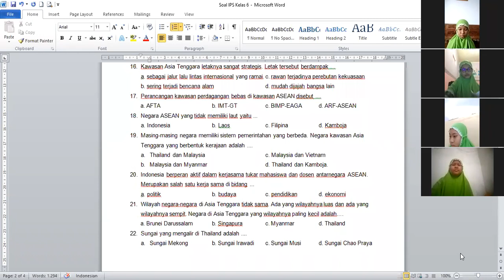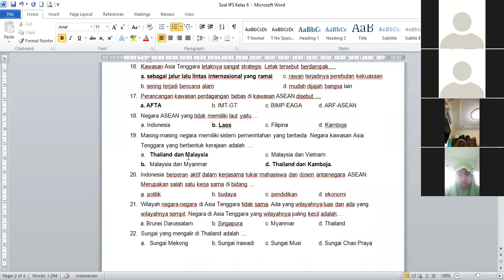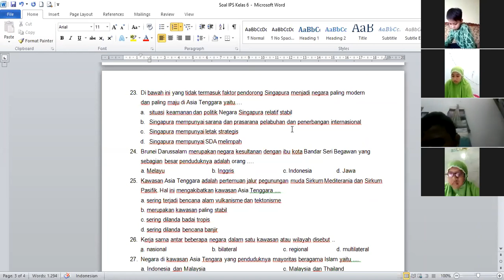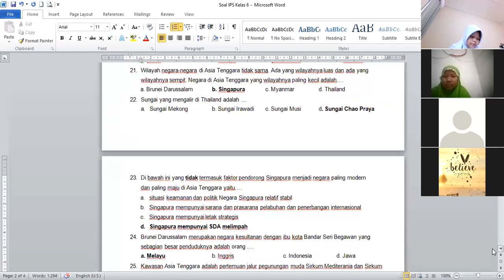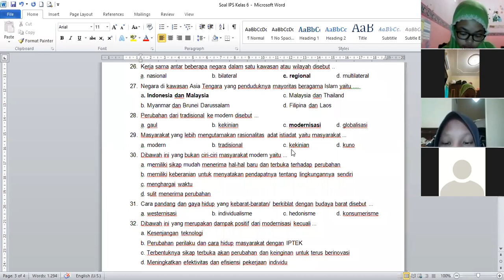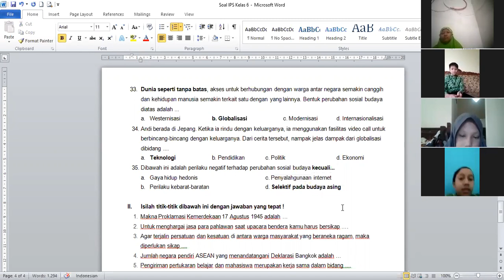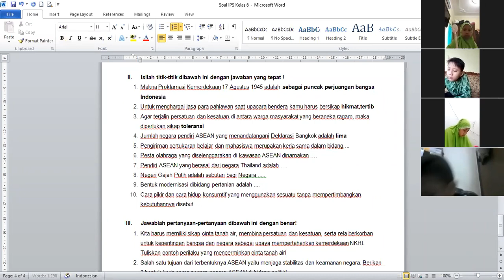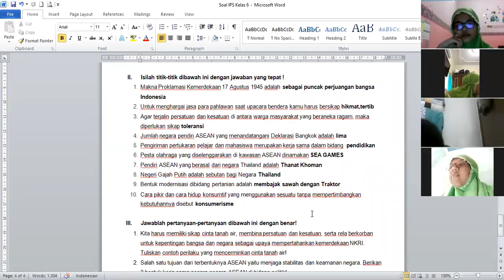Pembahasan IPS Kelas 6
Live Zoom